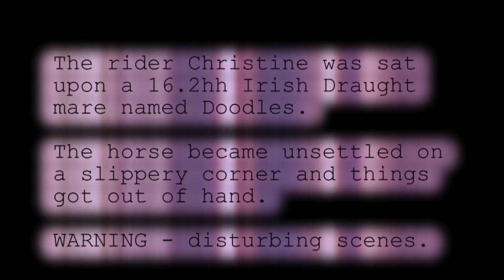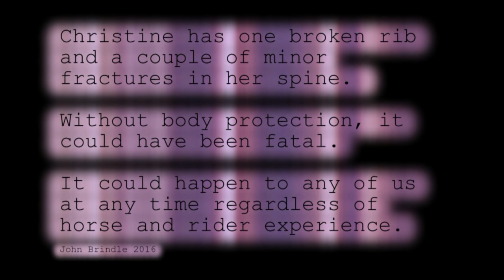Horse riders and Body Protectors - this is why we should all use them.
Warning - contains disturbing scenes.

A 16.2hh, 650KG Irish Draught horse slipped and fell into a ditch with her rider. The mare panicked and stamped on the rider while trying to evacuate the ditch into which they had fallen.

All riders should seriously think about wearing body protection whenever they ride, no matter what the activity. A horse can trip or slip and fall at any pace and will then very likely panic when it finds itself on the ground. It could happen to any of us, regardless of age or experience.